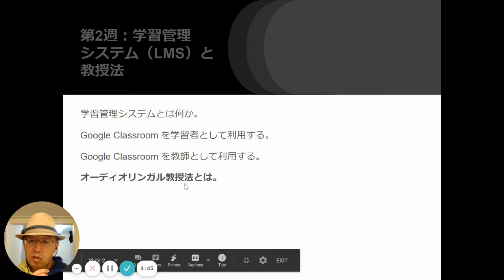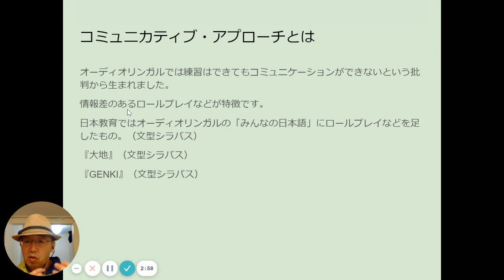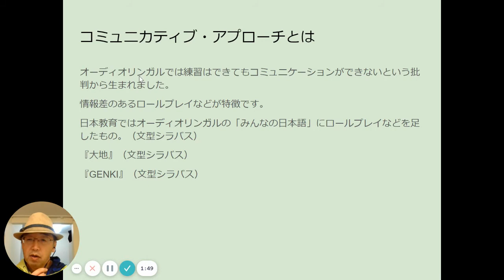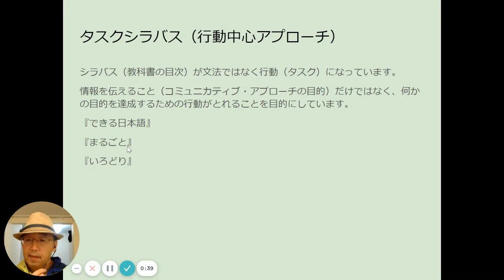TTCB24「オーディオリンガル教授法とは」